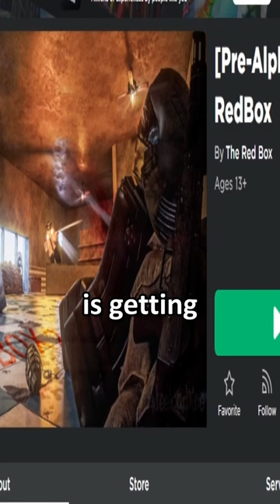roblox gore is getting SCARY